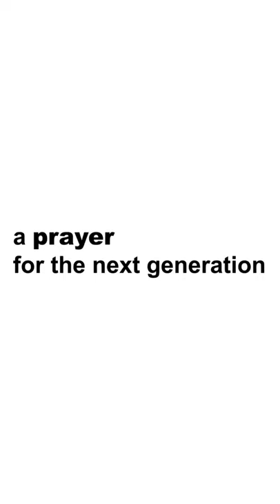A prayer for the next generation